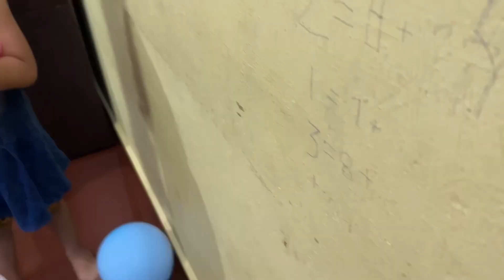കാത്തൂന്റെ Birth day Celebration🎂🍰🎊🎉|| 06|05|2023